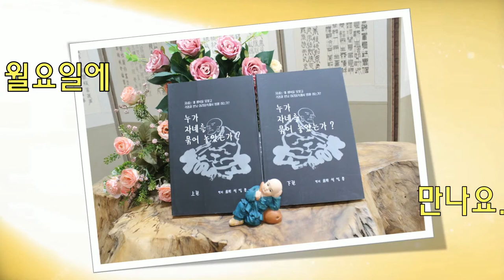누가 자네를 묶어 놓았는가?... 상7회... 주는 것이 받는 것이다... (전교사 정암)